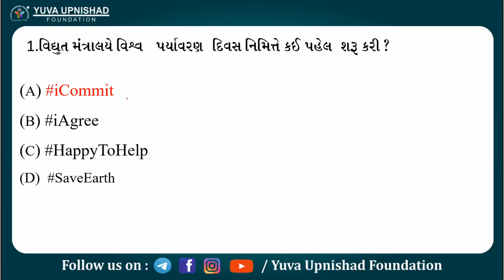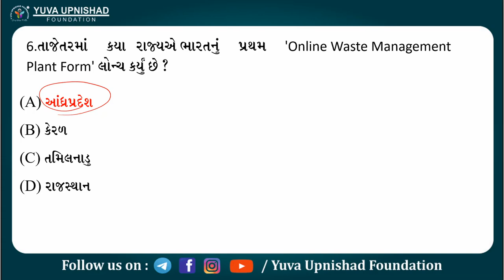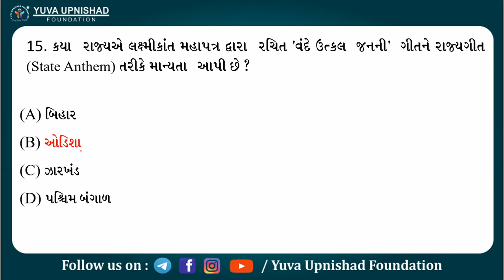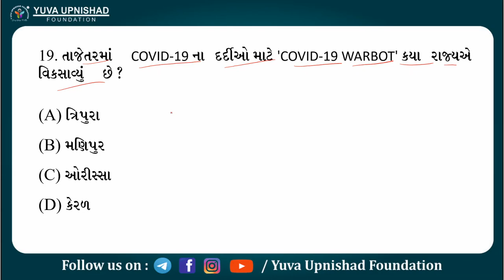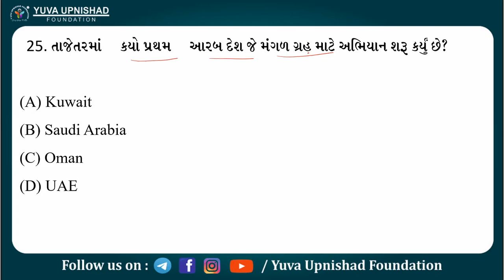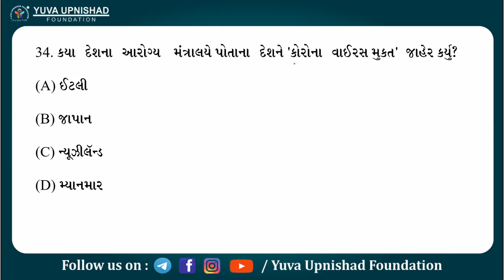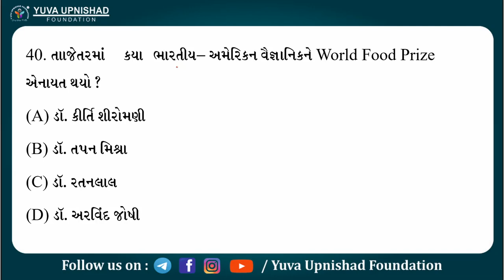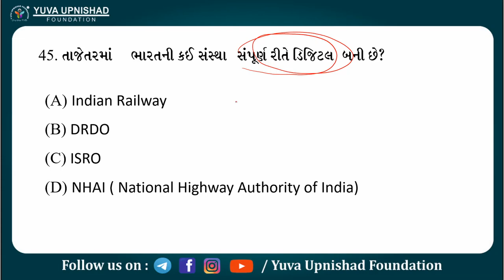7-13 JUNE 2020 CURRENT AFFAIRS | Weekly Current Quiz | Yuva Upnishad Foundation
અહી તમે કરંટ અફૈર્સ ના લેક્ચર અંતર્ગત GPSC CLASS 1-2, PI, Dy.SO,Class-3 માં  પ્રિલિમ પરીક્ષા માં પૂછાતા most Imp પ્રશ્નો અને તેના જવાબ ની માહિતી મેળવશો.